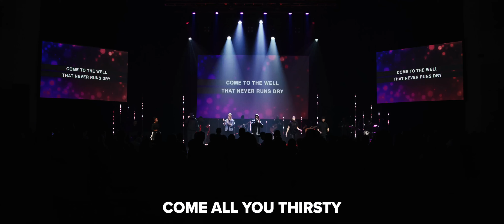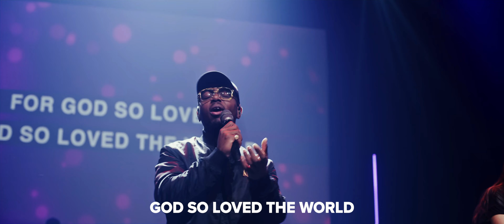Real Life Worship | God So Loved (We The Kingdom Cover)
Real Life Worship leads in a cover of the @WeTheKingdom song God So Loved.

We invite you to join us at one of our many locations located around Central Florida

Lyrics:

Come all you weary
Come all you thirsty
Come to the well
That never runs dry
Drink of the water
Come and thirst no more

Well, come all you sinners
Come find His mercy
Come to the table
He will satisfy
Taste of His goodness

For God so loved
The world that He gave us
His one and only
Son to save us
Whoever believes in Him
Will live forever

Bring all your failures
Bring your addictions
Come lay them down
At the foot of the cross
Jesus is waiting there
With open arms
see His open arms

Will live forever

The power of hell
Forever defeated
Now it is well
I'm walking in freedom

Praise God
Praise God
From whom all blessings flow
Praise Him
Praise Him
For the wonders of His love (praise God)